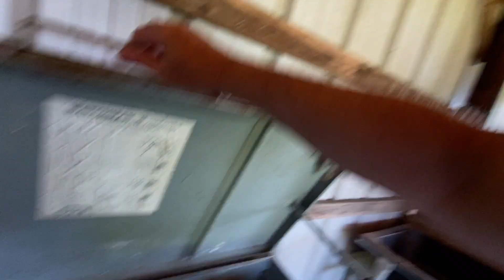Horse Meds For Sweet Itch - Ant or Nat Reaction - How Often Should You Vaccinate Your Horse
thinklikeahorse ItIsNeverTheHorsesFault I put this on to see if it will work without anything else.